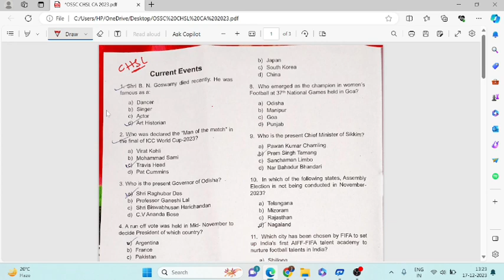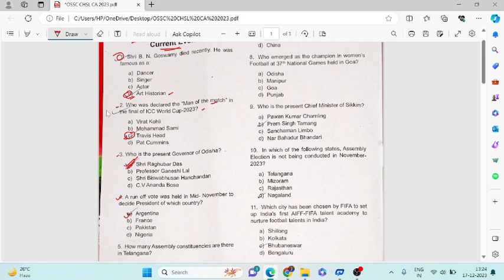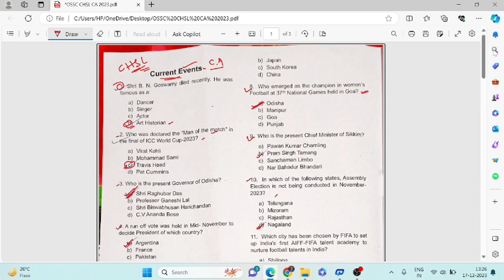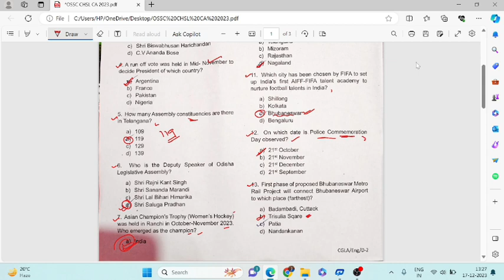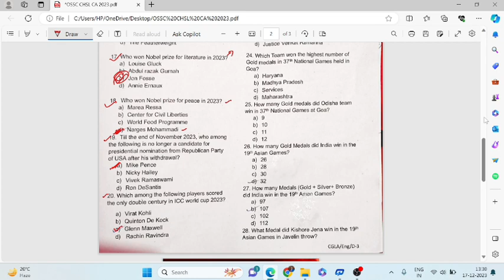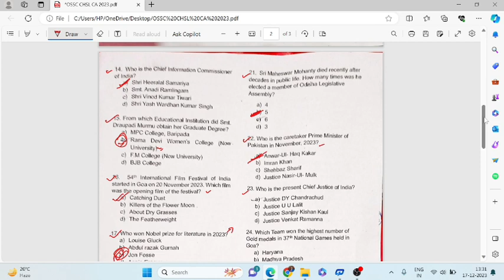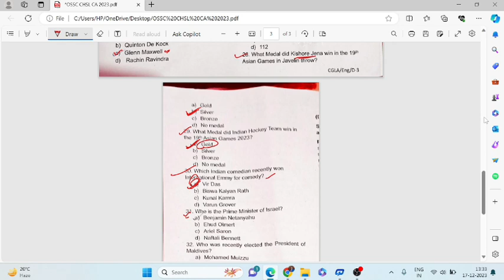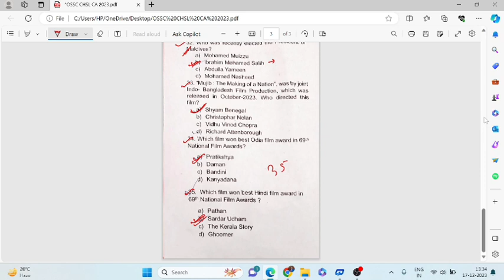OSSC CHSL EXAM Answer Key | Current Affairs | CHSL EXAM 2023 Answer key